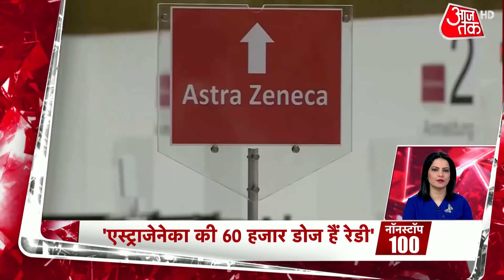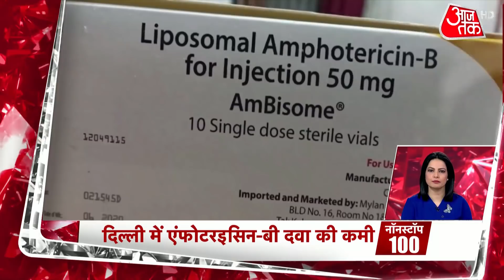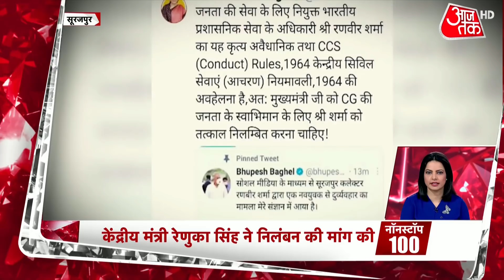Delhi: नहीं मिली Black Fungus की दवाई, मरीज की मौत | देखें सुबह की 100 बड़ी खबरें | Non Stop 100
Coronavirus के बाद अब Black Fungus ने लोगों को परेशान करना शुरू कर दिया है. दिल्ली में 1 दिन में ब्लैक फंगस के 36 नए मरीज सामने आए है. LNJP और GTB अस्पताल में इन लोगों का इलाज किया जा रहा है. जानकारों का कहना है कि कोरोना के इलाज के दौरान स्टेराइड के अधिक इस्तेमाल से बढ़ा ब्लैक फंगस बीमारी का खतरा और बढ़ रहा है. साथ ही डायबिटीज के मरीजों को भी ज्यादा सावधानी की बरतने की जरूरत है. अन्य खबरों के लिए देखें वीडियो.